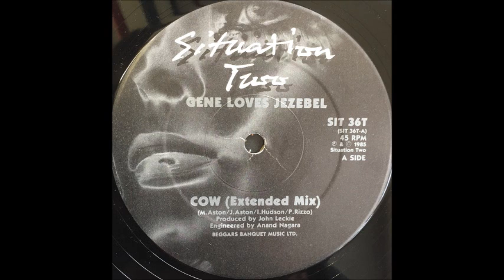Gene Loves Jezebel - The Cow (Extended Mix) (A)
Gene Loves Jezebel ‎- The Cow
Sello:Situation Two ‎
Formato:Vinyl
País:UK
Publicado:1985
Género:Electronic, Rock
Estilo:Goth Rock
Written By I. Hudson, J. Aston, M. Aston, P. Rizzo